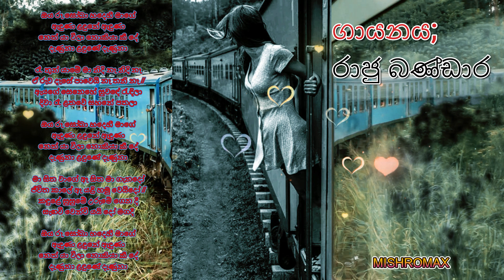Oya Ru Soba | ඔය රූ සෝබා | Raju Bandara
Artist - Oya Ru Soba  Hadehimage | Raju Bandara

we create these videos with love as a tribute to the original artists.
the song is fully owned by original owners, singers, lyricists, musicians.